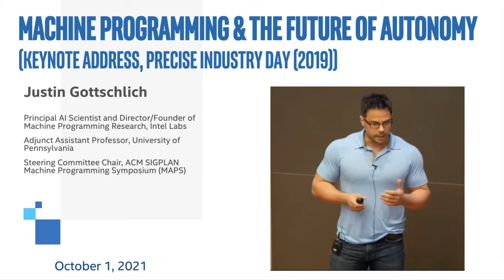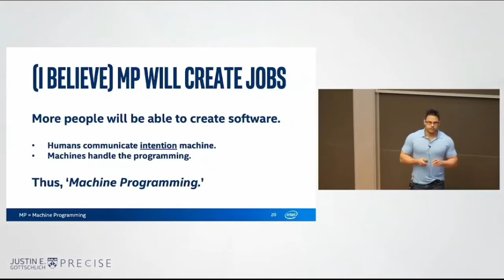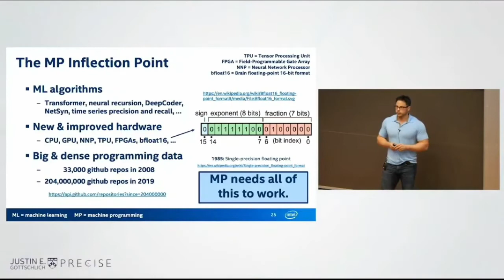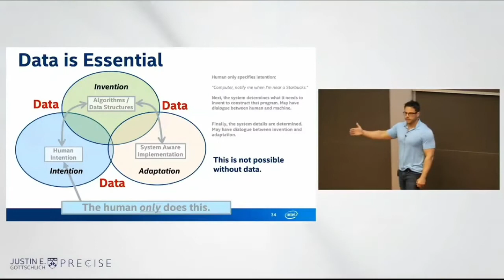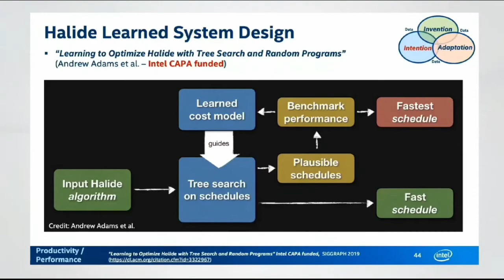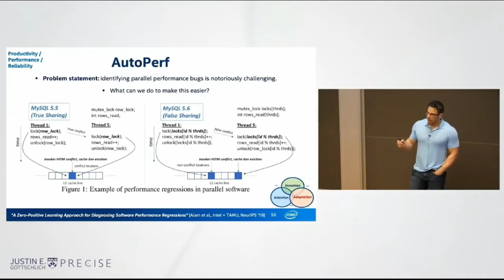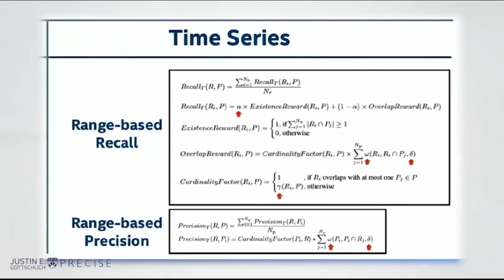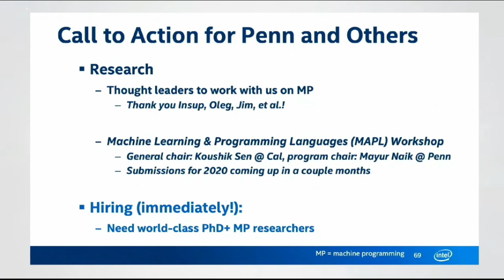Keynote @ UPenn: "Machine Programming & The Future of Autonomy" by Justin Gottschlich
In this talk, we discuss how we believe machine programming (MP) can assist in the acceleration of the development of autonomous systems. We discuss the inflection point that we believe makes this possible, and the three pillars of MP.